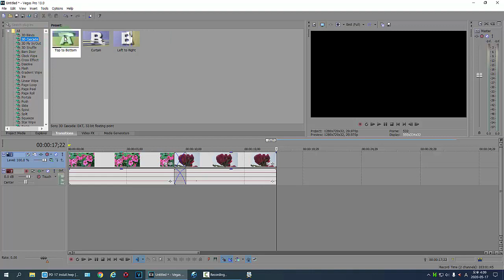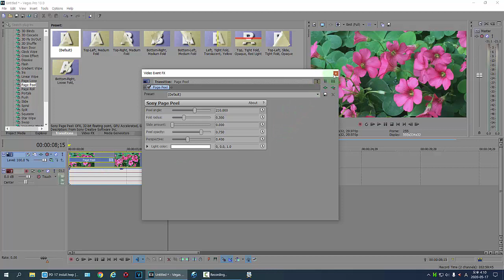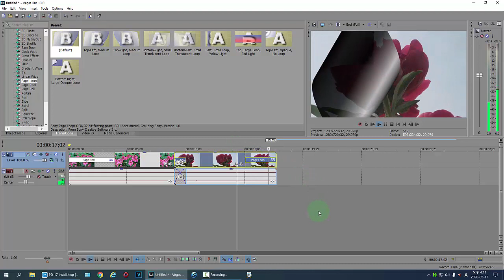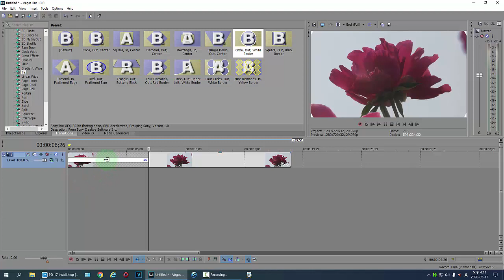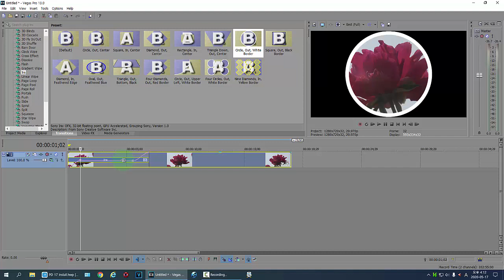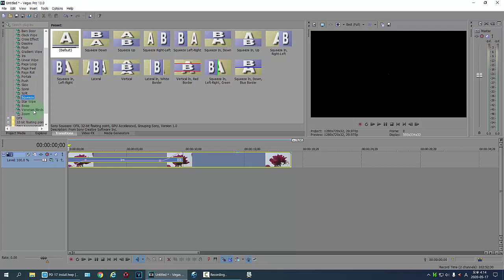베가스 기초13